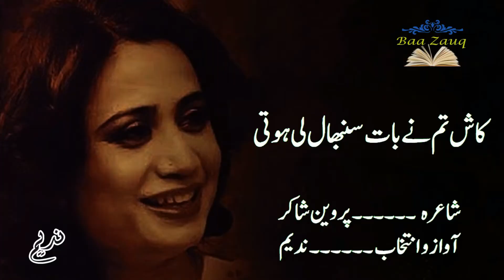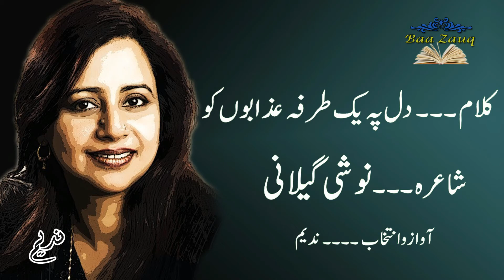Noshi Gilani Poetry Mashup 2020 2021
Baa Zauq is the plate form of Best Urdu Poetry Collection 2020,urdu poetry,hindi shayri,urdu ghazal,jagjti sings,adeel hassan,2

ghazal,sad urdu poetry for broken hearts,sad urdu poetry ghazal,Best broken heart 2 line shayri,Best shayri for broken heart,Best

heart touching poetry,Sad love poetry,Sad urdu poetry,Sad poetry in hindi.

Best urdu poetry Collections.. Heart Touching poetry..

Us ne Jab Jab bhi mujhe dil se pukara mohsin  Sad urdu ghazal l Mohsin Naqvi

poetry|sad